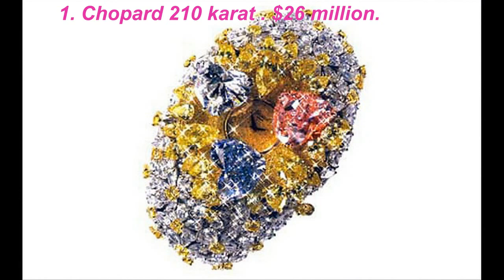Top 10 Most Expensive Watches in the World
The 18-karat gold very stylish pocket watch. It is hand engraved and features a silver face of exquisite workmanship. A secure watch chain is called for after you have traded an old watch for this piece.
The Blancpain 1735 Grande Complication is a pretty cool watch to wear around. The case is made with platinum, and the watch strap is made out of crocodile skin. The engine parts are made of 740 pieces of handmade parts and components. Thats why its one of the most complex wristwatches ever made in the world.
Magistralis is a majestic unique piece and Grande Complication.This remarkably stylish man’s watch contains a genuine piece of meteorite that was found on the moon. After you have traded in your old watch for this you will have no excuse about what day of the year it is as it has a perpetual calendar mechanism.
Hublot’s Black caviar watch was a draw dropper when it came out in 2009. well, it has long since raised the bar. but this wristwatch, covered in 501 baguette-cut black diamonds and 18-carat white gold is a classic, surprisingly understated piece.
This Swiss-made watch has 60-karats of diamonds cut into perfect cubes. This luxury watch and bracelet is water resistant to 100 feet and also resistant to scratches. What woman would not want her old watch traded for this beautiful diamond watch?
The most complex wrist watch ever made by Patek Phillipe. It has the night sky on one side that has precision that is all of its own. The front is also complex with date and the moon phases. This is an amazing watch and a piece of modern art.
The Tour de I’lle is a complicated wrist watch manufactured by the Swiss manufacturer Vacheron Constantin. It was released in 2005 to commemorate the manufacturer’s 250th anniversary. This 18 karat gold watch has a blue sapphire non-reflective glass. It is a two sided watch that is definitely worth being traded for.
The Platinum World Time created by Patek Philippe was sold at auction for over $4 million USD in 2002. It is believed that only one was created and, at the time, it was the most expensive wristwatch in the world.The 18-karat gold pocket watch made by Patek Philippe for banker Henry Graves Jr. in 1933 required five years to design and build. It possessed 24 “complications,” or mechanical features beyond basic timekeeping, including a different chronological function for each hour of the da
This masterpiece is so expensive, that there is no listing price. With its 201 karats of coloured diamonds, the watch looks more like a bracelet. It is a spectacular piece of jewellery first and a timepiece second. This watch is beautiful and simple time piece that looks like it is surrounded by flowers